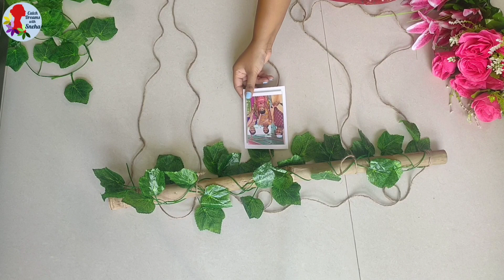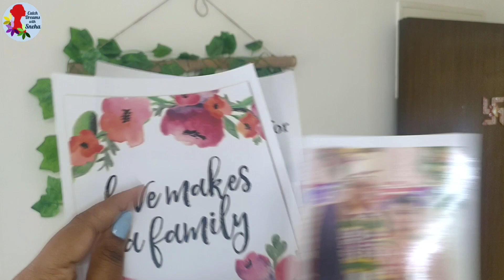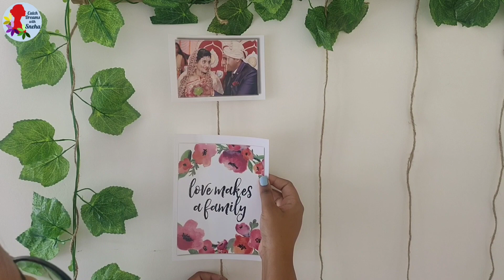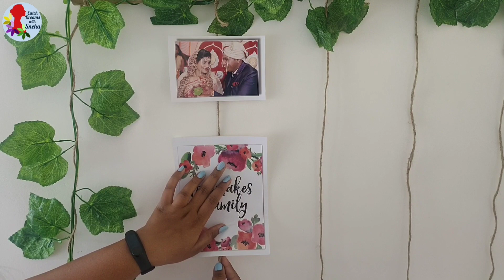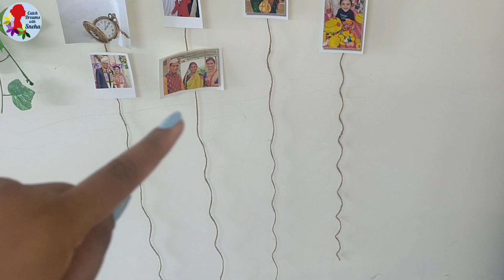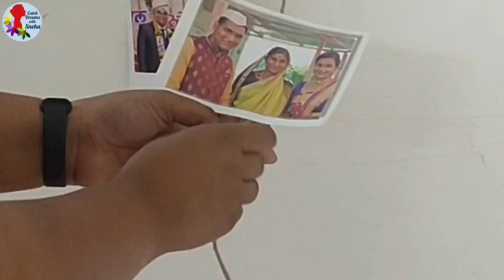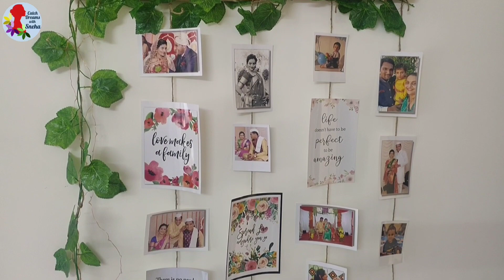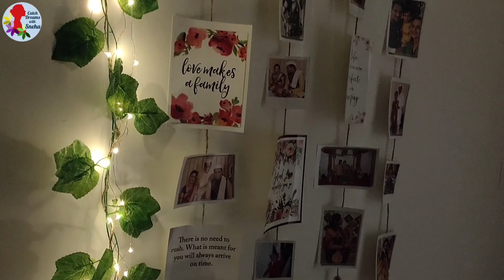Wall hanging Decor DIY Under 250 | Memory wall DIY | Rental Friendly